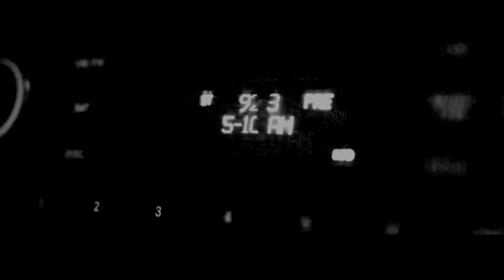Lil Herb , Kohh , Seeda , Norikiyo - Chiraq 2 Japan / prod & shot by Dj Kenn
Produced & Shot by DjKenn AllOrNothing